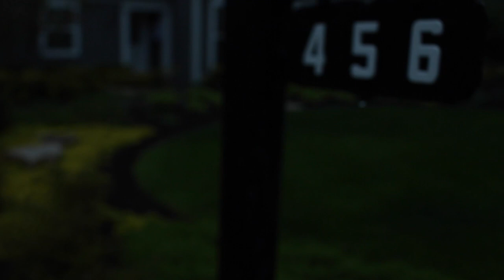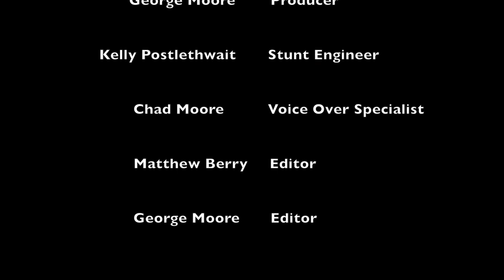456 // Short Film // By: George Moore and Matthew Berry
456

A Short film by Matthew Berry and George Moore
Filmed by: Matt Berry
Produced by: Matt Berry
Edited by: Matt berry and George Moore